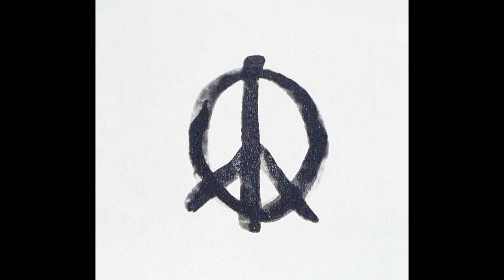Pais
Timeout for a short visual meditation to relax, focus, and be present.

Music Credit
Song Name: Ryin (Instrumental)
Artist: Jackson Palomino